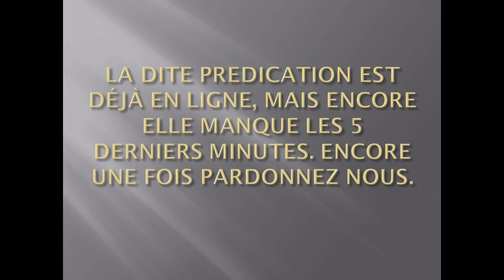REHOBOTH TABERNACLE TV DEMANDE PARDON AUX ENFANTS DE DIEU